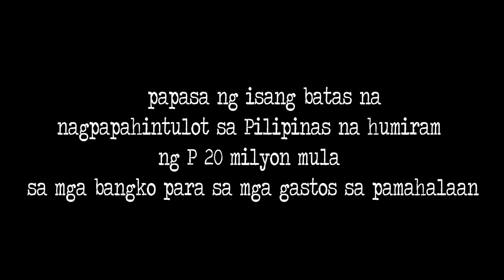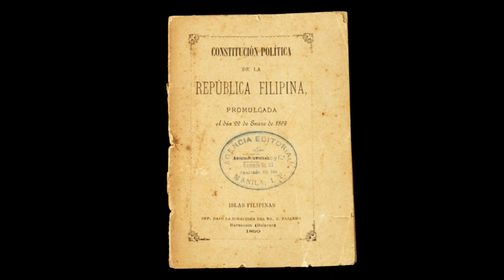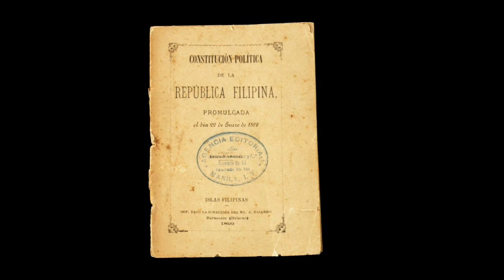Malolos Constitution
By: Ric Benedict M. Bathan BACR 1-2